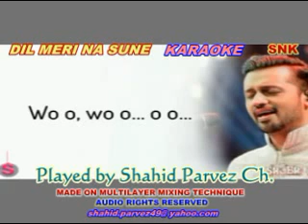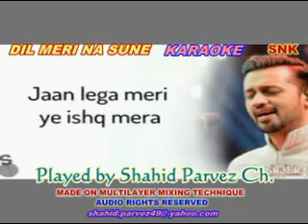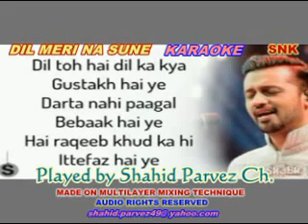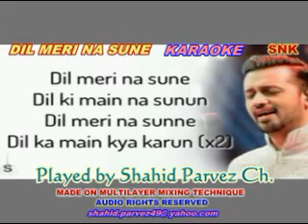DIL MERI NA SUNE KARAOKE BY SHAHID PARVEZ CH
SUNG BY ATIF ASLAM